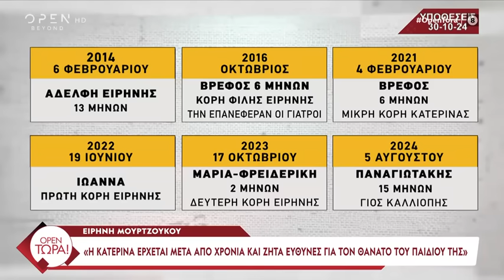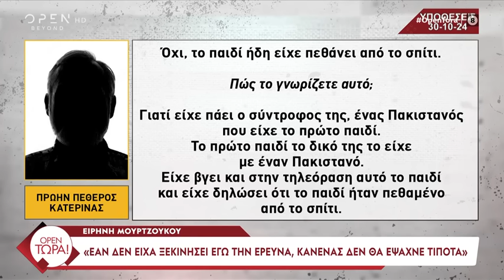Πολύβια Γεράκη (ψυχολόγος): «Η Ειρήνη είναι μια πολυτραυματισμένη ψυχή» | Ethnos